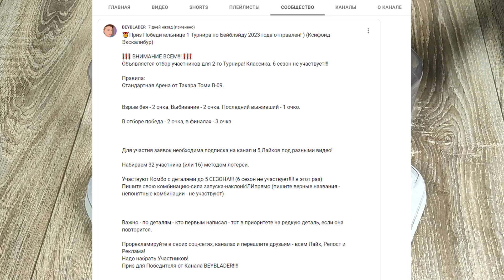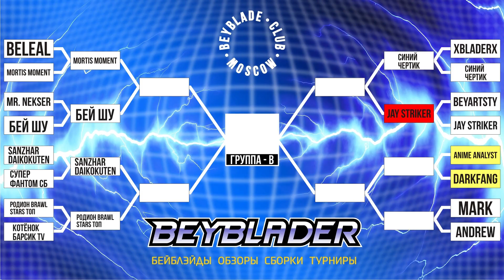ТУРНИР ПО БЕЙБЛЭЙДУ #2.2023.ГРУППА.B / BEYBLADE TOURNAMENT / BEYBLADE BURST / БЕЙБЛЕЙД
Спорные бои перед принятием решения о победе мы тестим дополнительно за кадром.

00:45
Beleal
слой рок
чип драган
утежилитель любой симетричный
диск 6(от гайст фафнира зеленую и круглую рамку)
наконечник атомик или орбит
  VS
Mortis moment
Лорд сприган,
диск от Эйс драгона ,
Биринг

01:37
MR. NEKSER
Чип: Люцифер 1.
Ринг: от сатана 5 сезона
Шасси: 1 s
Диск: вилл.
Драйвер: биринг
Запуск максимально сильный, без наклона, или движения рук.
  VS
бей шу
Слой супер геперион
Шасси его же
Драйвер миража

02:05
Sanzhar Daikokuten
Чип сприганн
слой дез
шасси 2а
Драйвер атомик дэш
  VS
супер фантом сб
Слой супер гипериона
Чип вайброн
Шаси луйнор
Наконечник дракона

02:54
Родион Brawl Stars топ
Верхушка от Спрайзена
Слой Спрайзен
Драйвер Биринг
Запуск прямой
  VS
Котёнок Барсик TV🇺🇦
Слой:Пёрфект Феникс(Слой Дед и Рамка от Ревайва)
Диск:00 с рамой от Трайдента
Наконечник:Дрифт

03:46
XbladerX 🇷🇺
Кольцо дэд
Серединка ривайв феникс
Диск Овер
Драйвер от проминенц валькирии
  VS
Синий Чертик 🇺🇦
Слой: Мастер
Чип:Спрайзен
Диск Вилл
Драйвер Зон`
Запускать в противоположную сторону от соперника (к примеру:если будут противники один левый один правый  и к примеру он будет стоять на биринге/дрифте/мобиусе, То моего ставить в правую сторону )

05:23
Beyartsty😎
Чип Соломон
слой глайд
шасси 2б
Наконечник рэволв дэш
  VS
Jay Striker
Чип дракон
Слой брейв
Шасси 1а
Драйвер дестрой метал

06:08
anime analyst
Мираж фафнир,
Драйвер от императора форнеуса
  VS
Darkfang🇺🇦
Слой и чип гелиоса вулкано
диск от зе енд
Драйвер рейджа

06:31
MARK
  VS
ANDREW

07:20
Mortis moment
  VS
бей шу

07:42
Sanzhar Daikokuten
  VS

08:21
Синий Чертик 🇺🇦
  VS
Jay Striker

09:34
Darkfang🇺🇦
  VS
MARK

10:43
Mortis moment
  VS
Sanzhar Daikokuten

11:08
Синий Чертик 🇺🇦
  VS
Darkfang🇺🇦